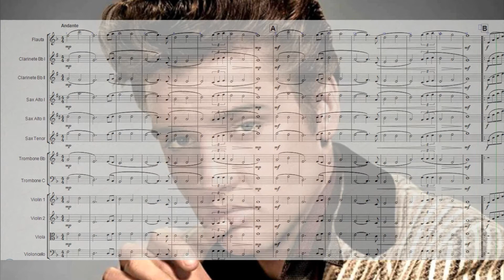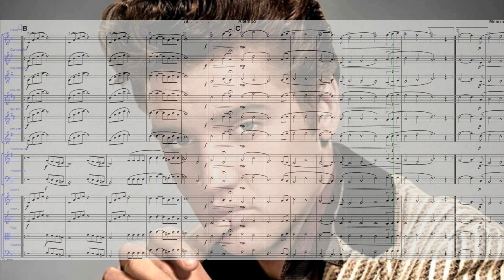Can't Help Falling In Love (Simplified Arrangement For Orchestra)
"Free sheet music available at:
Partitura gratuita em:

Caso execute este arranjo, por favor, filme e poste no YouTube junto com a tagline 'marcelo minal'. Isto me ajuda a continuar disponibilizando gratuitamente meus arranjos.

Please, film the performance (live or rehearsal) and upload to YouTube along with the tagline 'marcelo minal'. This helps me to keep on arranging new songs for free."